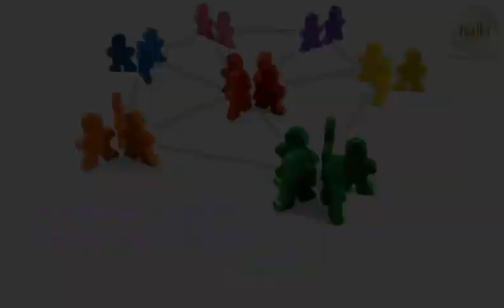21 நாட்களிலேயே என் மகளின் பிரச்சனை தீர்ந்து, எங்களை காண வீட்டிற்கு வந்தாள்